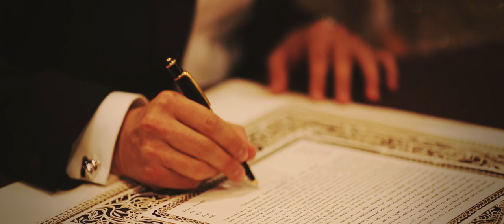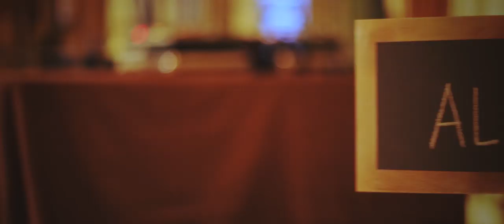Nikki + Alex \\ Wedding Music Video (One Republic - Good Life)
Gear Used To Make This Video:

CAMERAS
A Camera
B Camera

LENSES
Safe lens for dances
Wide: Canon EF 16–35mm f/2.8L III USM Lens

SUPPORT
Best Tripods on a Budget

CASES
Camera Case
Lid Organizer
Tripods/Light Stands

AUDIO
Best Wedding Mic Ever
Audio Recorder

MEMORY
Only SD Cards I Trust
Only CF Cards I Trust
Portable Hard Drive